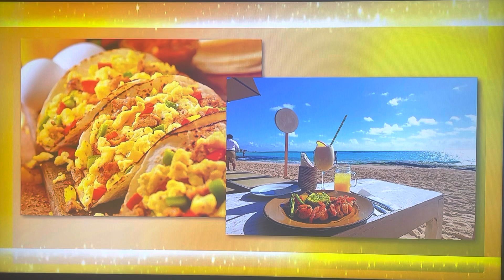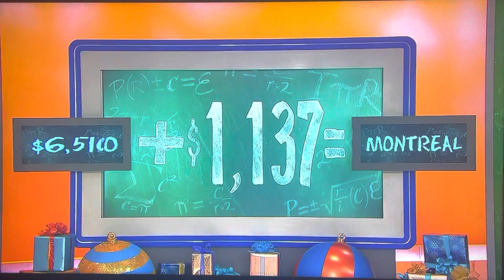The Price is Right - Do The Math - 12/21/2022